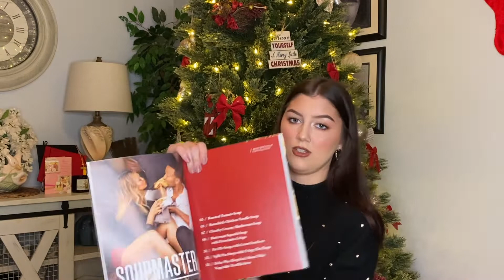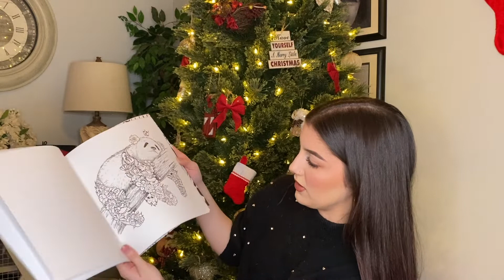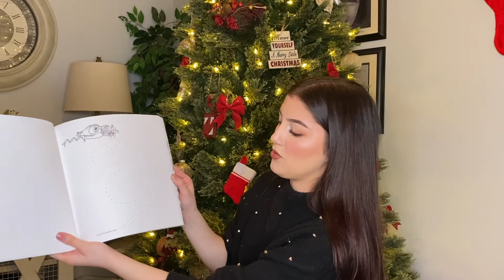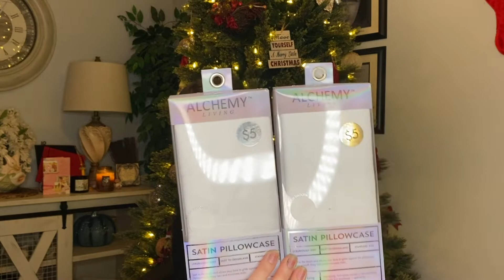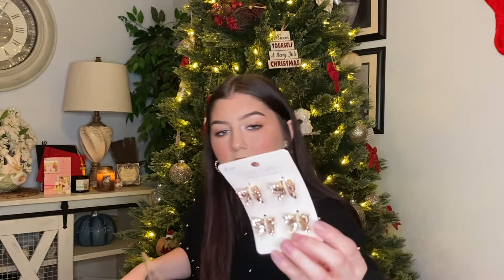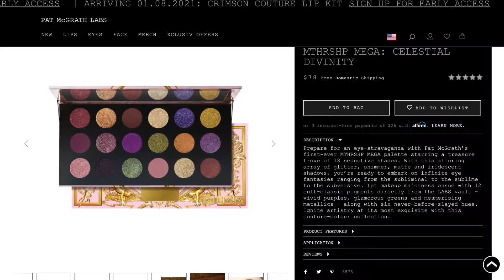2020 HOLIDAY HAUL!! | what I got for Christmas(:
Happy New Year!! I Can't believe it's 2021... I'm actually turning 21 on jan 15th haha anyways, just another haul but this time stuff people bought for me instead! Its a long one I'm sorry lol. Enjoy!!